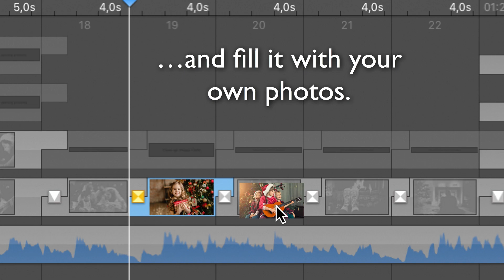FotoMagico™ 5 Addon: Christmas Snippet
Demo video about "Christmas Snippet" an Addon for FotoMagico™ 5, the best way to create slideshows on your Mac.

Download the free FotoMagico Christmas Snippet, add your own photos, finish with a personal message and send your loved ones a personal video Christmas card that will make them smile.

Visual Storytelling For Everyone.
FotoMagico™ 5 is the easiest way to create a gorgeous slideshow on your Mac using your photos, videos, music and text. Use pre-built stories, story-parts or tell your very own, unique story. Present it instantly or export as a high resolution video.